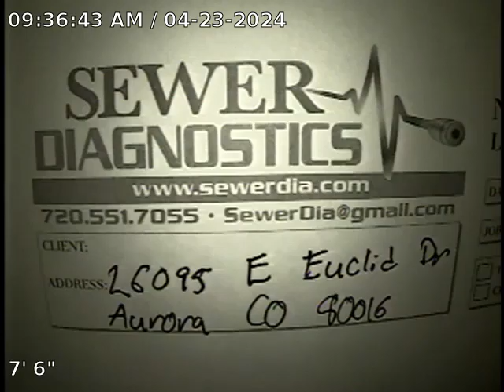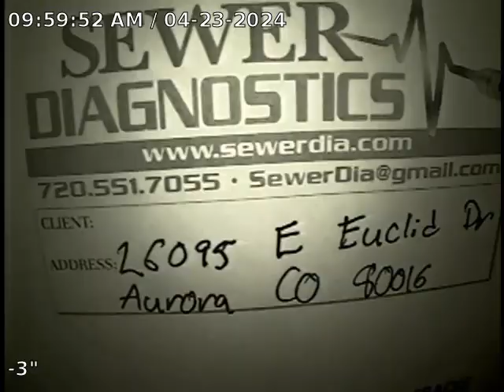E Euclid Dr Sewer